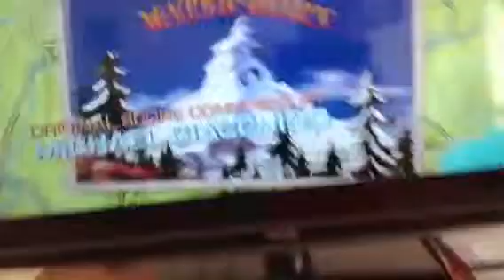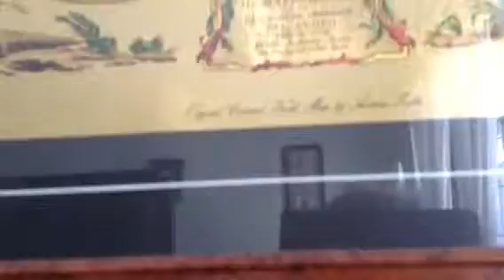Collision of world music video by Tyler HD